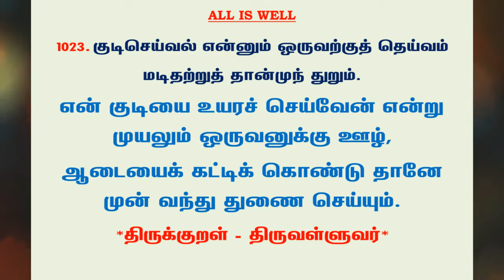#1137 | தினம் ஒரு திருக்குறள் - குறள் 1023 | Kural 1023 - Daily One Thirukkural